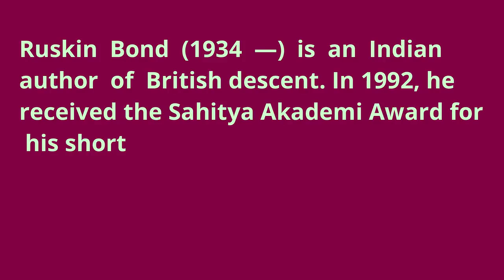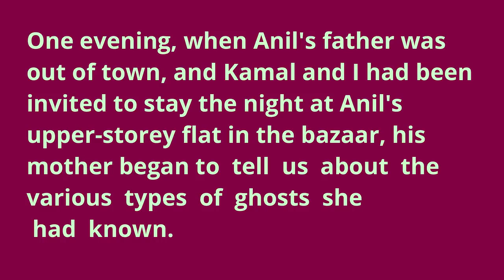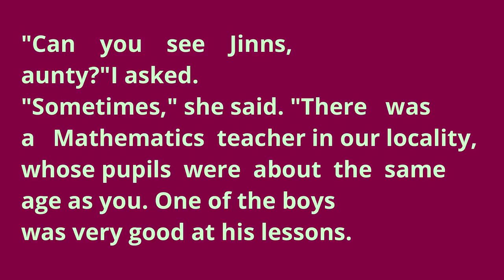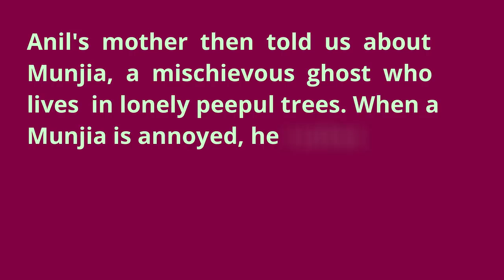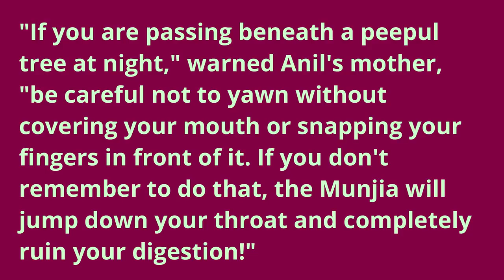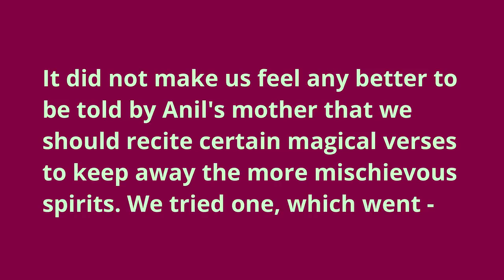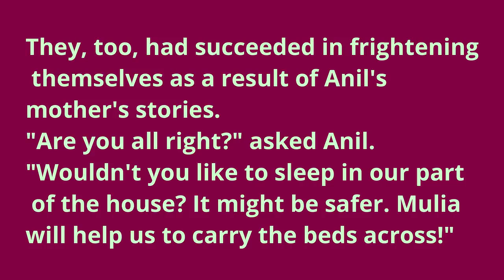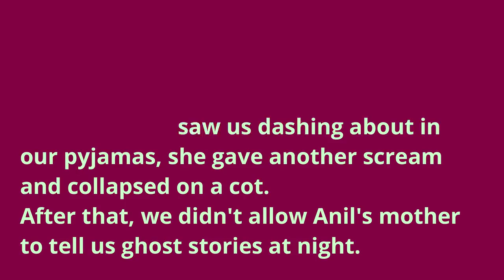Ghost On The Verandah in Bengali by Kutubuddin Molla